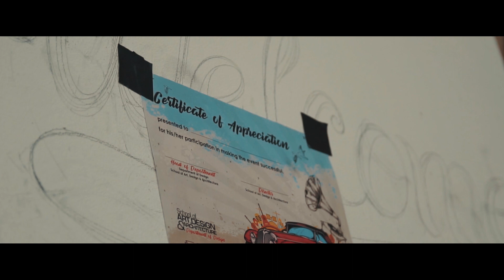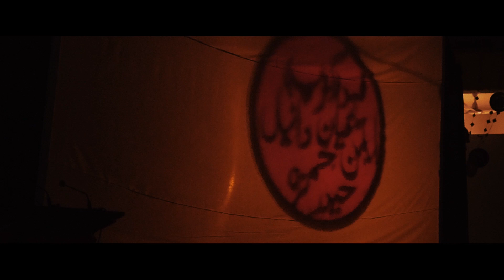SADA PARTY 2K19 | Official Video - Sony A7iii | A6300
Here is the long awaited SADA PARTY 2K19 VIDEO.

Media Team : Valeed Khalid
                         Samar Habib
Photography:Mohammad Moazzam
                        Ikram Ullah
Shot by:          Sufian Afzal
                        Syed Umair Sir Nawaz
Post:               Photonography Pro